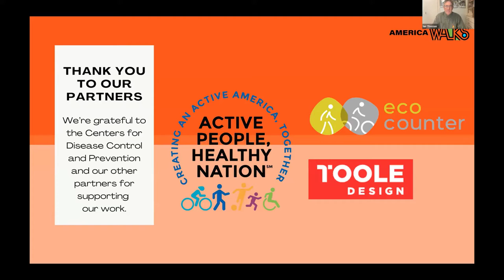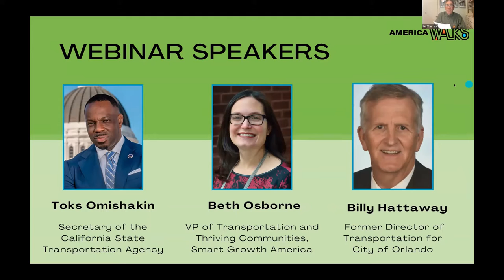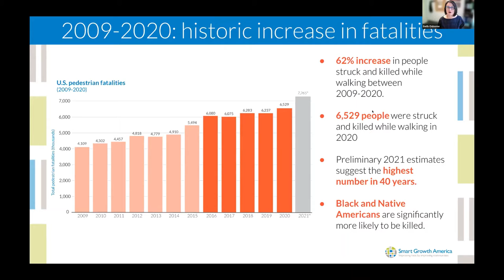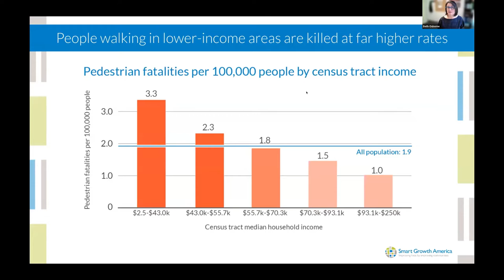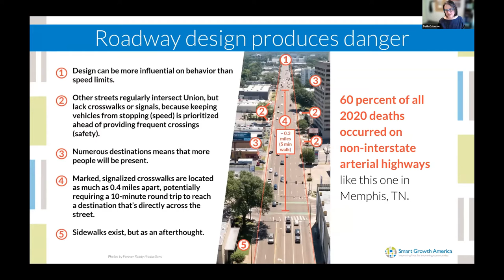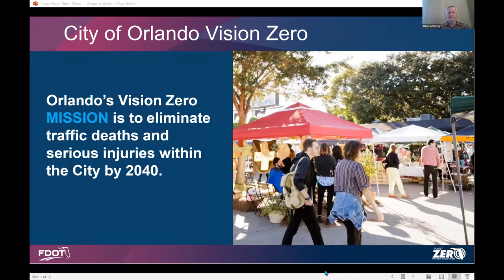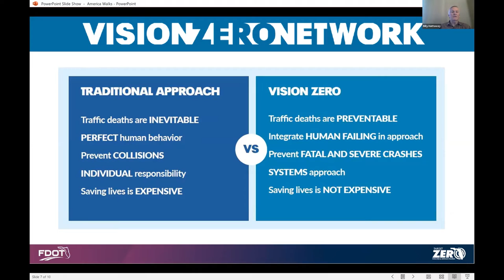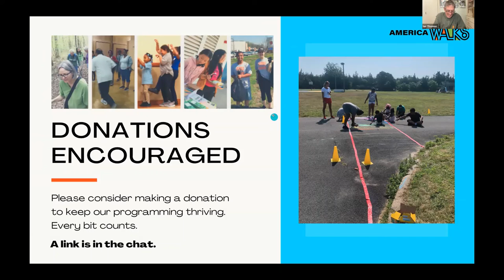Dangerous by Design: Transportation Officials Discuss What’s Wrong With Arterials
Despite many fewer cars on the road during the pandemic, pedestrian fatalities increased 5% in 2020, and are projected to shoot up another 11% in 2021. And, over the last ten years, more than 55,000 (disproportionately poor, Black, and brown) Americans have been killed while walking.

According to Smart Growth America’s recently published Dangerous by Design, the majority of these deaths are occurring on one specific roadway type. While “non-Interstate arterials” make up a small fraction of the nation’s transportation network, they are responsible for 60% of the pedestrian deaths. We can make tremendous progress in addressing this problem if we understand the design parameters that make arterials so dangerous, and start correcting them.

Dangerous by Design also reports that seven of the ten most deadly metro areas are in just two states – Florida and California. Therefore, we have invited senior transportation officials from these states, both of whom have experience working to change the system from the inside, and the lead author of Dangerous by Design, to discuss what’s wrong with arterials and how to rebuild them to save lives!

We will be joined by panelists Toks Omishakin, Secretary of the California State Transportation Agency (CalSTA) and an America Walks Board Member, Billy Hattaway, former Director of Transportation for City of Orlando, Florida and Beth Osborne, Vice President of Transportation and Thriving Communities for Smart Growth America, and lead author of Dangerous by Design.